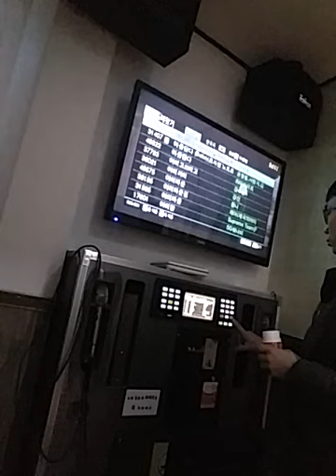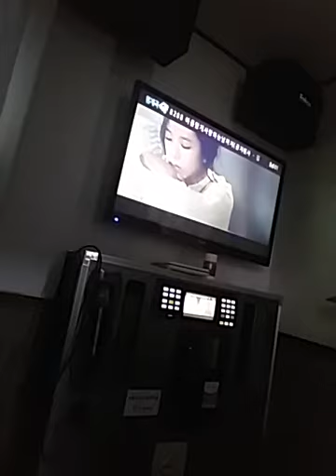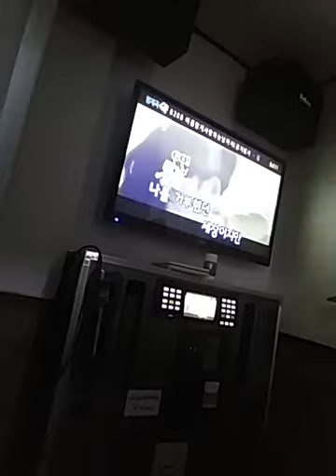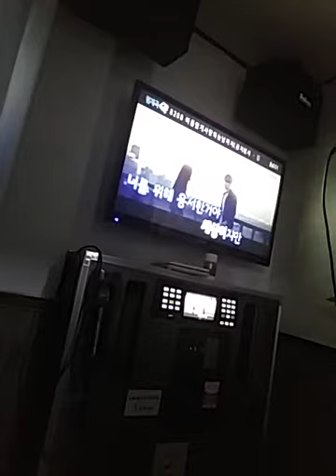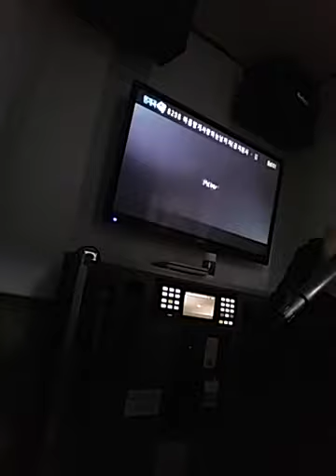180307 아름답게사랑하는날까징 싱어 태로미♡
행운동 혼코노~